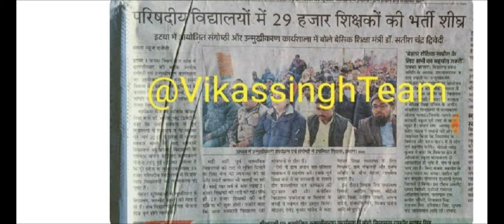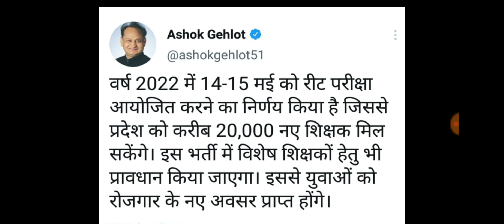Big Update : नई भर्ती 17 नहीं 29 हजार पदों पर : REET 20000 नई भर्ती : CTET Paper Leak 2021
CTET, UPTET, SUPERTET आदि के बेहतरीन  FREE MOCK TEST हेतु "Learning Time"
एप्प को अभी डाउनलोड करें :-

Learningtyme.com